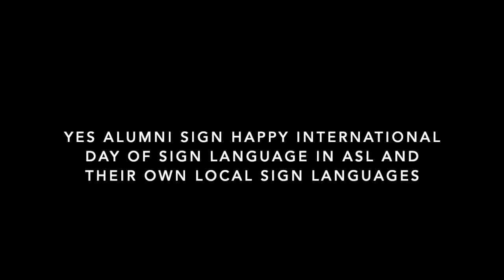International Day of Sign Language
On September 23rd, YES celebrated International Day of Sign Languages. Instituted by the United Nations, this holiday celebrates 300 different sign languages around the world and promotes the human rights of the deaf community. The holiday also recognizes the importance of raising awareness and improving deaf access to education for the achievement of global development goals.

YES alumni sent in videos of themselves signing in a variety of languages to recognize and raise awareness of sign languages around the world. Watch the video to see the submissions.